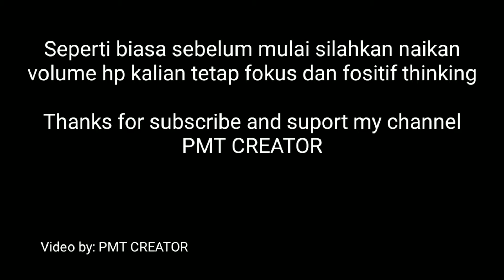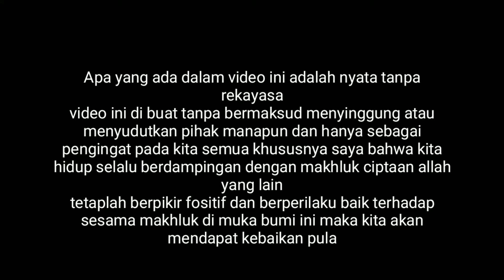Bekas Pabrik Kendi Terbengkalai#pocong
Eksperiment Cctv Tempat angker Bekas pabrik kendi terbengkalai
Hallo sobat eksperimen Cctv kali ini bertempat di sebuah bangunan terbengkalai bekas pabrik kendi yang sudah lama di tinggalkan semoga video ini bisa menghibur kalian semua dan bisa menambah wawasan kita semua
Terimakasih buat kalian semua yang sudah menyaksikan video ini..salamsahabat @pmteksperimen5523